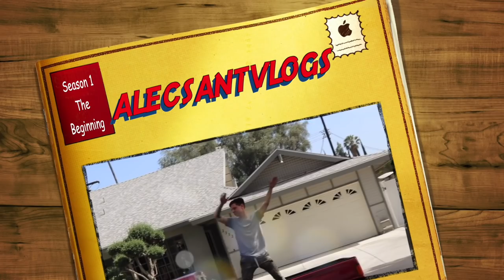CLOTHES SHOPPING FOR THE ACE FAMILY BASKET BALL EVENT!